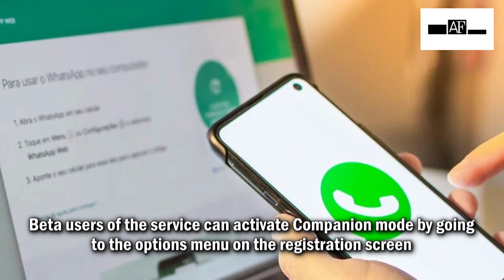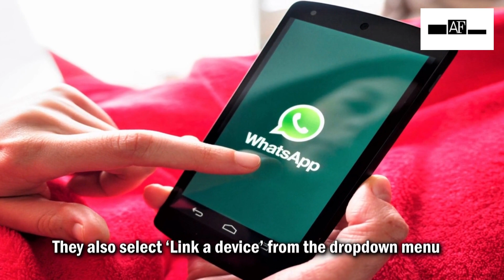Users can use WhatsApp on two Android phones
Instant messaging and voice-over-IP service WhatsApp will now be allowing its beta users to link their accounts to a secondary phone and an Android tablet. According to GSM Arena, the latest WhatsApp beta for Android - version 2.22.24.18 brings companion mode which allows users to link a secondary phone to their primary account. WhatsApp lets users link up to four Android phones to their primary account and they get to access all the regular WhatsApp features and message encryption. Beta users of the service can activate Companion mode by going to the options menu on the registration screen and selecting 'Link a device' from the dropdown menu, reported GSM Arena.